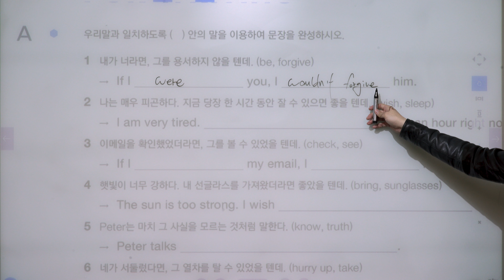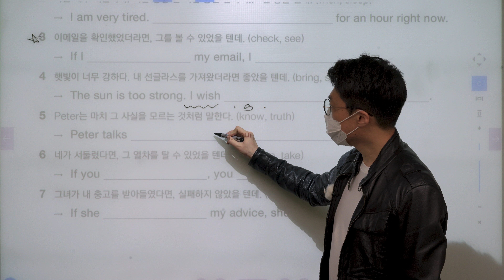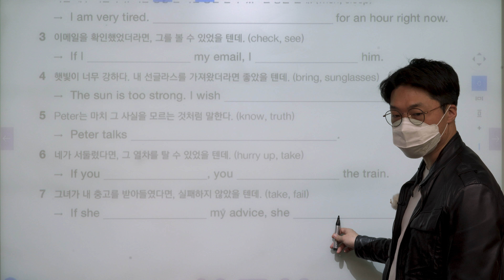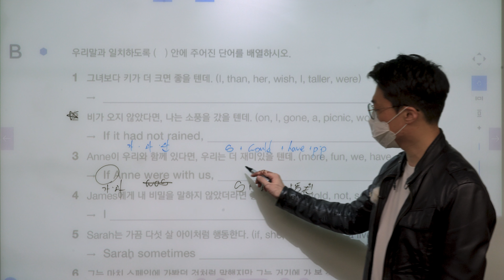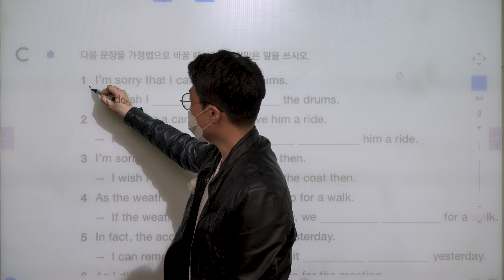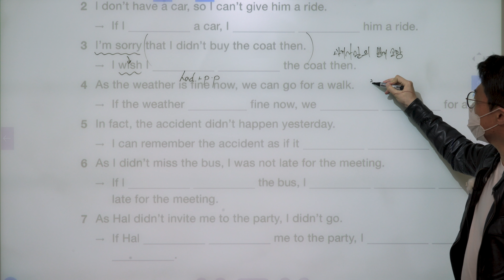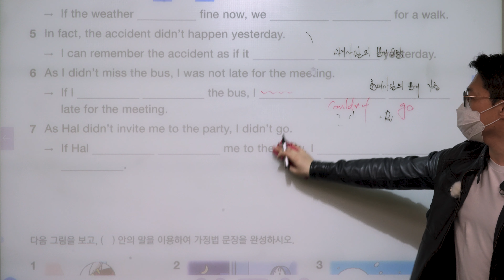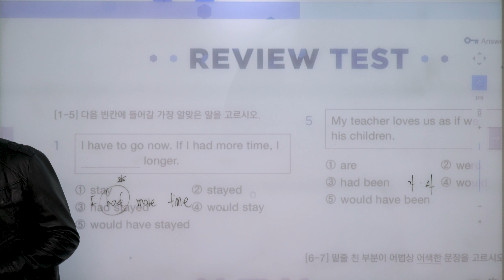Grammar Inside lv 2 Chapter 12 가정법 ( part 4 )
중2 문법 : 가정법